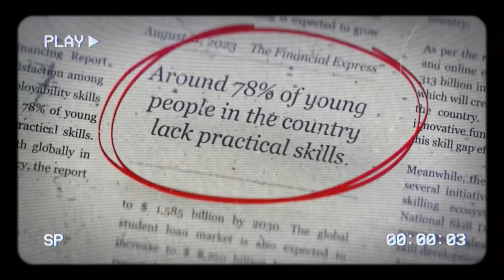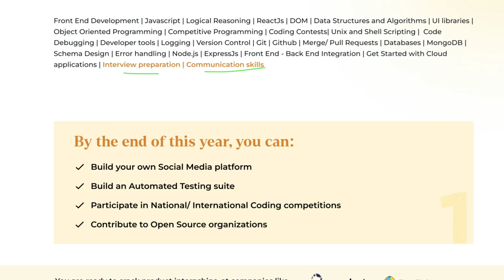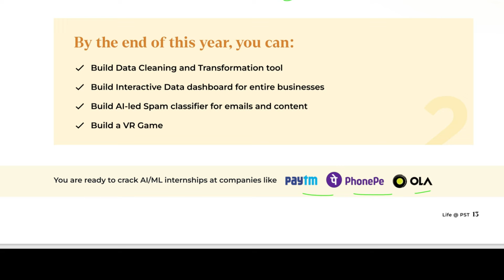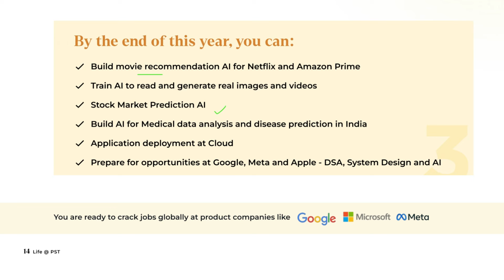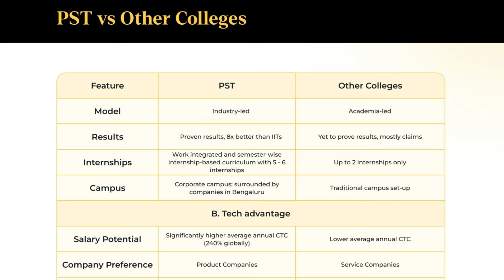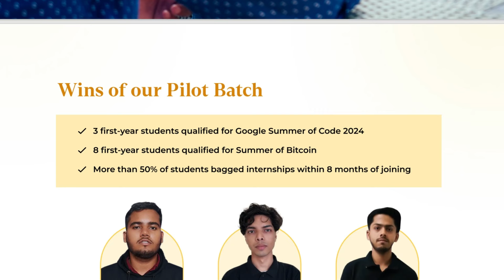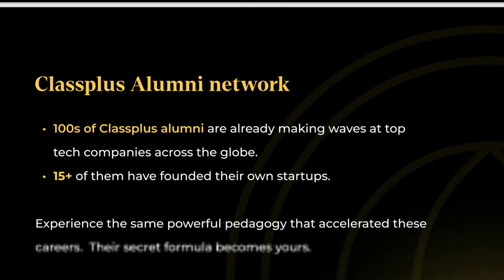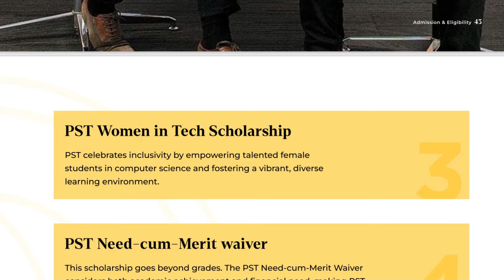Polaris School of Technology Review | 3 lakh stipend | Cut off | Campus Life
Polaris School of Technology in association with Medhavi Skills University is all set to bring the next big revolution as they are building the next-gen of techies.

✅ 5000 hours of live coding
✅ Next-gen SGDL framework by IITian and MAANG professionals
✅ No social sciences in your curriculum
✅ Internships from 2nd year onwards
✅ 10,000 USD seed funding for startups at PST Tech Combinator
✅ 24*7 coding dens, Gadget Garage, Hackathons, etc.
✅ Corporate campus unlocking networking opportunities in the Tech capital - Bengaluru